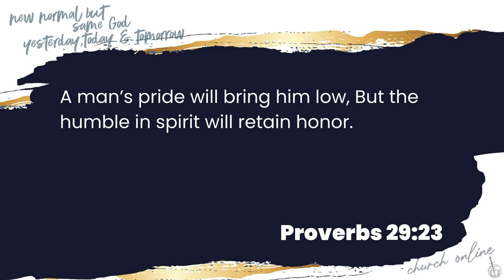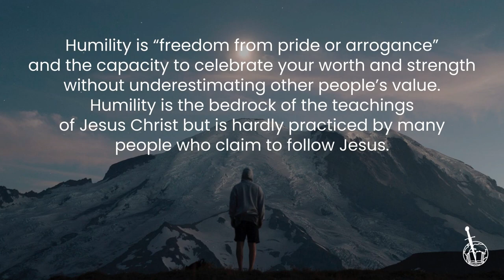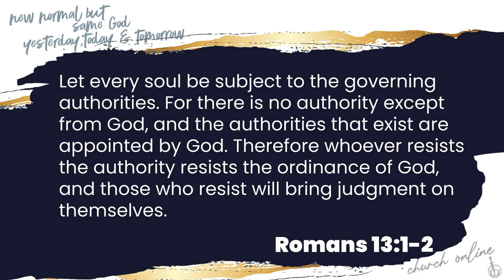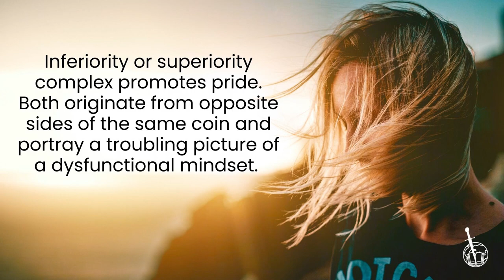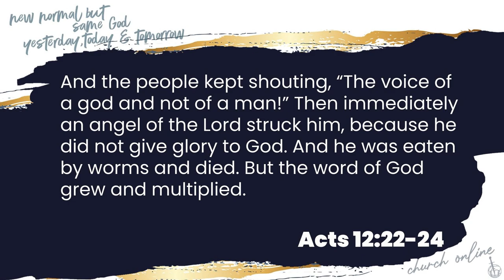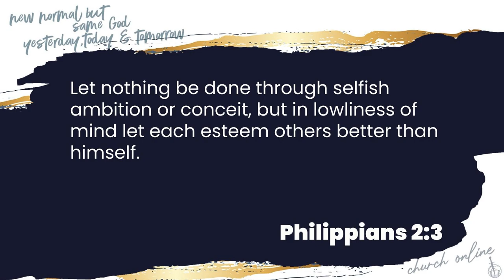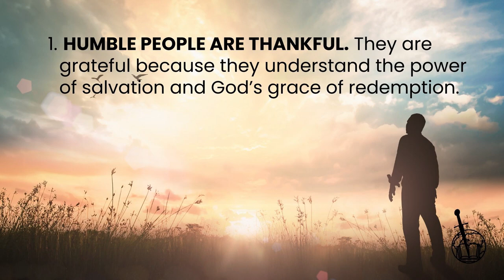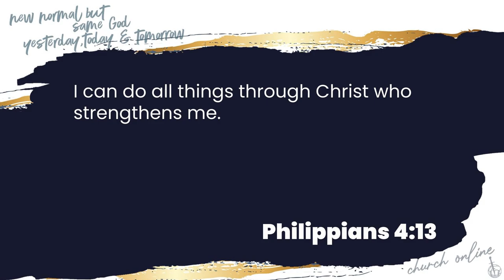WISDOM OF HUMILITY | Tony Marioghae